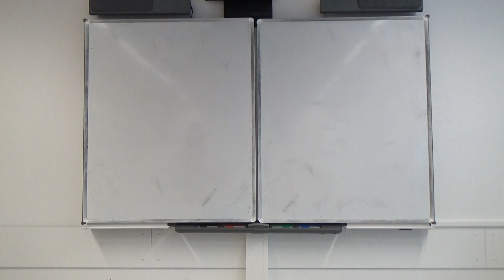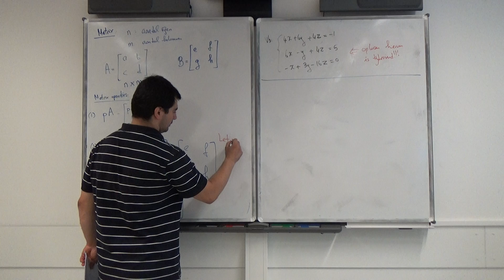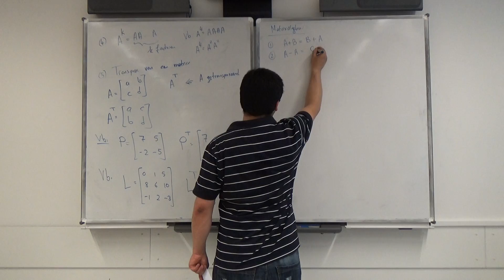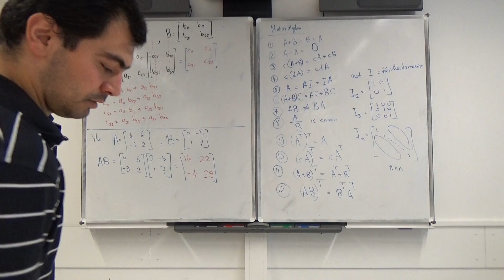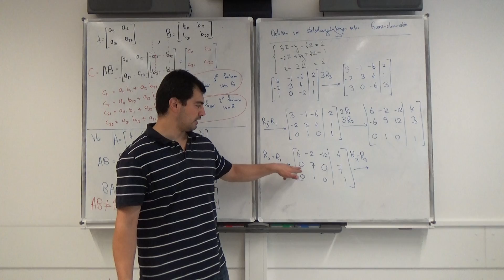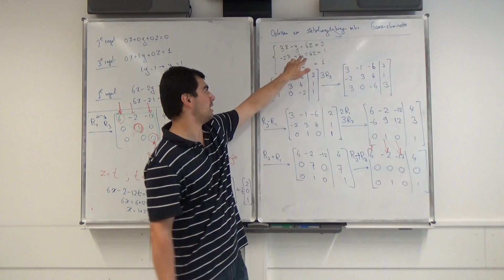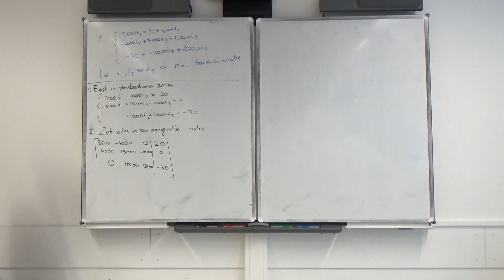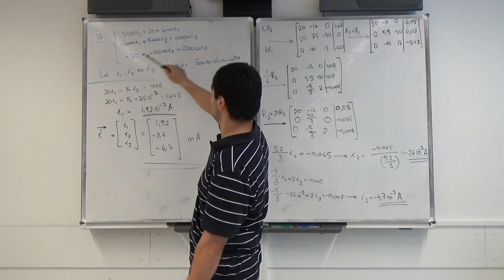Vectoren en Matrices - Les 2 - Matrices en Gauss-eliminatie, Mehmet Can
Onderwerpen:
➤ Stelsel lineaire vergelijkingen 00:02:00
➤ Matrices en matrixalgebra 00:10:00
➤ Gauss-eliminatie 00:45:45
➤ Gauss-eliminatie toegepast op elektrischie netwerken 01:10:30
➤ Schoonvegen van matrices

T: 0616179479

Niets uit deze video en tekst mag worden verveelvoudigd, opgeslagen in een geautomatiseerd gegevensbestand of openbaar gemaakt worden in enige vorm of op enige wijze, hetzij elektronisch, mechanisch of door fotokopieën, opname, of op enige andere manier, zonder voorafgaande schriftelijke toestemming van de eigenaar.

No part of this video and text may be reprinted, reproduced, transmitted, or utilized in any form by any electronic, mechanical, or other means, now known or hereafter invented, including photocopying, microfilming, and recording, or in any information storage or retrieval system, without written permission from the owner.